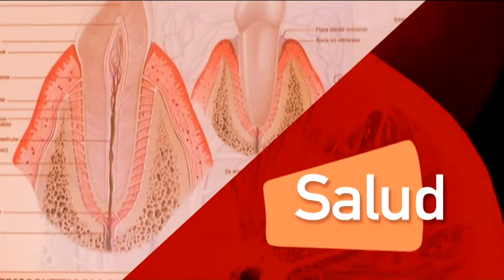Salud Asistencias Los Ángeles 04 06 2018 con el doctor Francisco Castilla